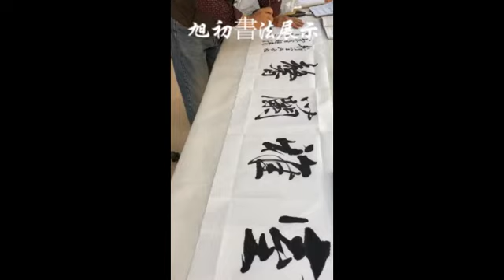旭初書法2